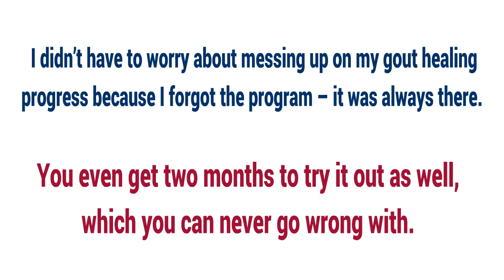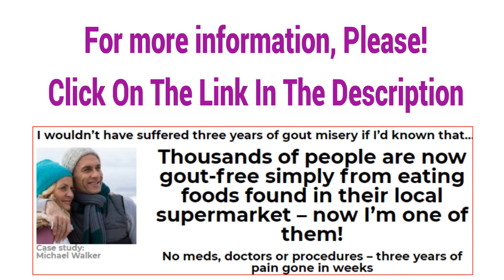The End of Gout Review - The science behind it is solid and accepted the world over.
The End of Gout Review 2020 - The science behind it is solid and accepted the world over.

The End of Gout Review,end of gout shelly manning,end of gout,End of Gout Review,end of gout program gout solution pdf book review,end of gout reviews,gout,end of gout review,gout natural remedy fast,gout symptoms foot,gout treatment,uric acid